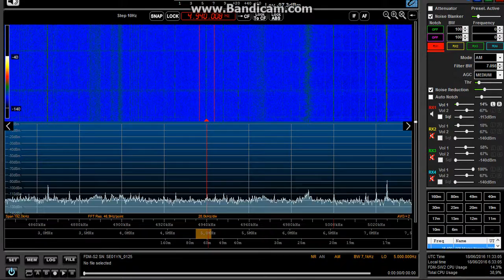4940 Voice of Strait (VOS). Fozhou, China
Señal en banda de 62 metros de esta emisora regional de China